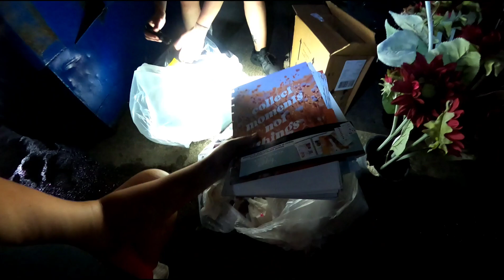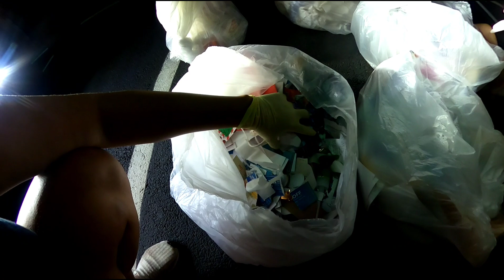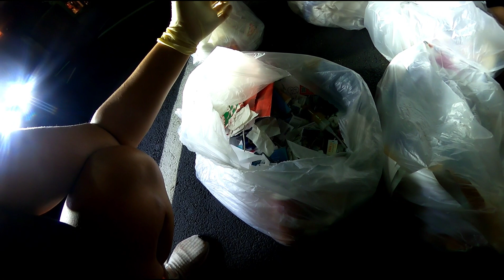Dumpster Diving- Dumpster full of candy & Bags of Coach with DDmama!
As we were putting the candy in our trunk, there was a man that worked there and we told him about the candy, just in case he wanted some. we'll, 2 days later, we saw him again and he said the candy was from a kiosk in the middle of the mall that went out of business. He said they had a cart full of candy and they were wheeling it to their car, so they must have thrown away what they couldn't fit, SCORE!